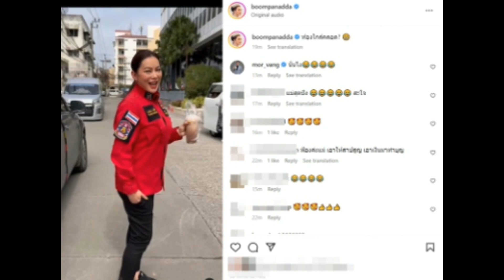คลอดพรุ่งนี้แล้ว เปิดภาพ บุ๋ม ปนัดดา โชว์ท้องตั้งครรภ์ลูกคนที่2!!